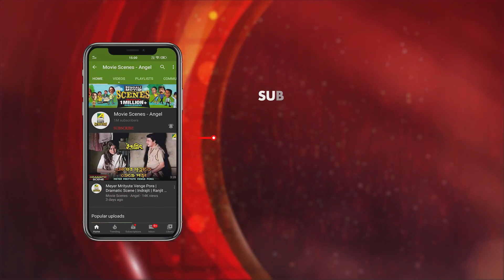Harano Chheler Khonj Paoya | Dramatic Scene | Nawab | Ranjit Mallick | Bhaskar Banerjee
Watch the Dramatic Scene "Harano Chheler Khonj Paoya: হারানো ছেলের খোঁজ পাওয়া" from Bengali movie "Nawab". Starring Ranjit Mallick & Others.

Movie : Nawab
Language : Bengali
Producer : Baba Taraknath Chitram
Director : Haranath Chakraborty
Story : Anjan Choudhury
Music Director : R. D. Burman
Release : 1991
Star Cast : Ranjit Mallick, Sandhya Roy, Bhaskar Banerjee, Somasree Chaki, Anushree Das, Utpal Dutt, Soumitra Banerjee, Dilip Roy, Anup Kumar, Tarun Kumar, Joy Sengupta, Nimu Bhowmick, Sumanta Mukherjee, Pradip Mukherjee, Satya Banerjee, Subrata Chatterjee, Khudiram Bhattacharya, Soham Chakraborty, Master Abhishek